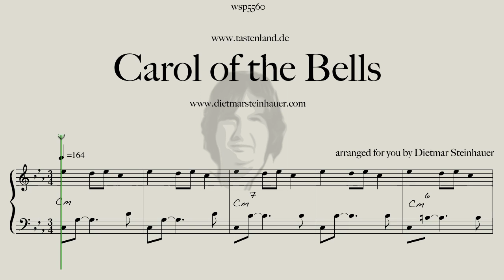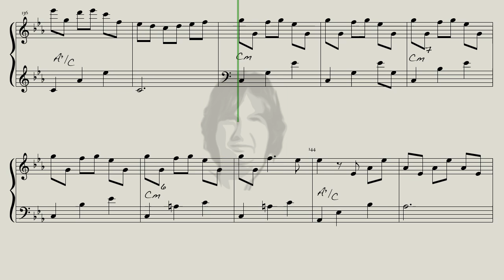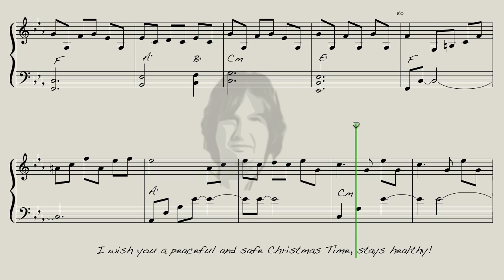Carol of the Bells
Here is "Carol of the Bells" for you, a Song from my Album "Piano Christmas 2020"